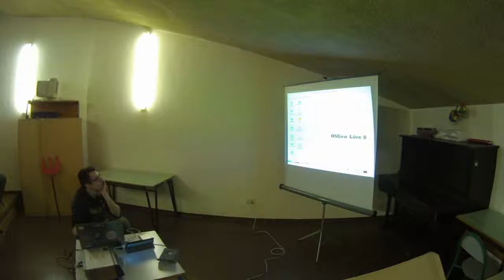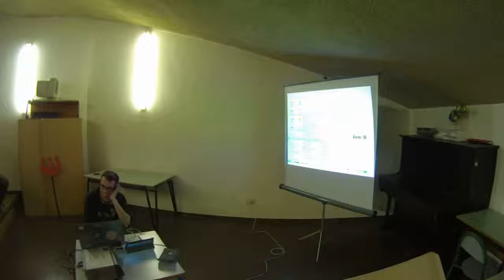GISTIPS @LugSaronno - Un PGT fatto con QGis e PostGIS (parte 5di6)